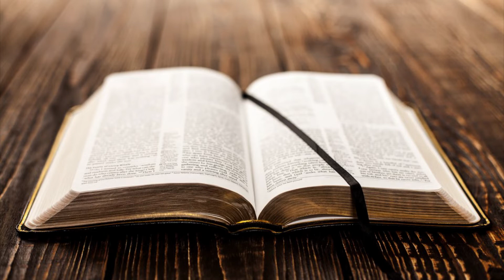YouTube 성경통독 ‘나의 사랑하는 책’, 열왕기상20-22장, 화정동 성광교회(담임목사 유관재)